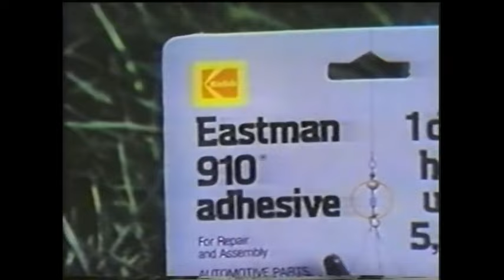Tony Dorsett's Amazing 1977 Season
Amazing game footage of Tony Dorsett will leave you awestruck.  Every touch from his first NFL start against the Pittsburgh Steelers is also featured.